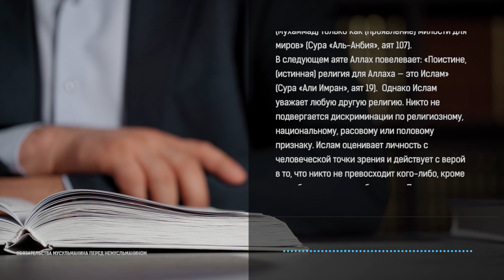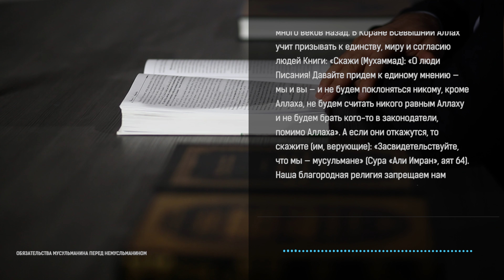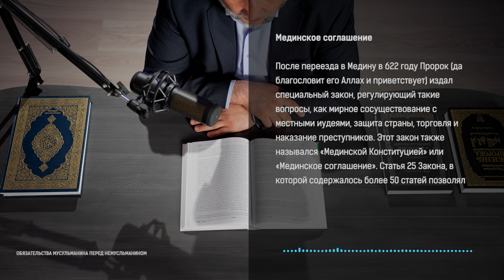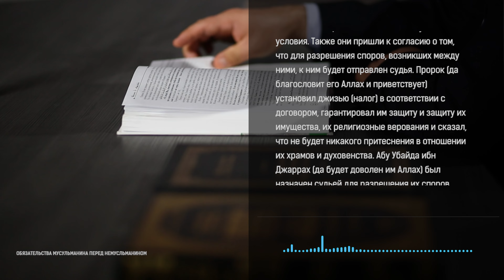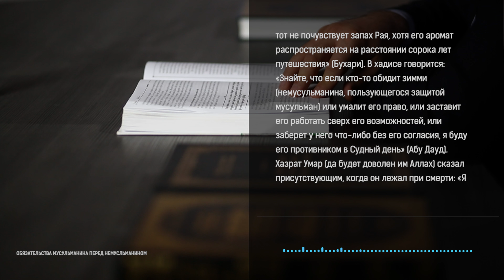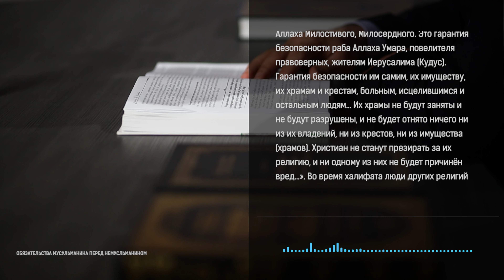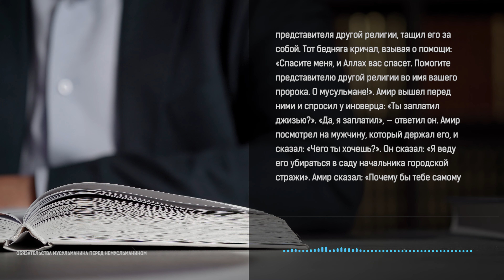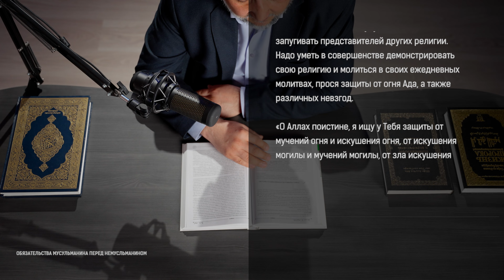Обязательства мусульманина перед немусульманином | Ихсан основа духовного воспитания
Ислам — совершенная религия и предоставляет свободу в вопросах вероисповедания. Наша благородная религия запрещаем нам ссориться с другими религиями в обществе, и предписывает вести диалог в рамках разума и взаимоуважения. В аяте говорится: «Ведите спор с людьми Писания лишь наилучшим образом»...